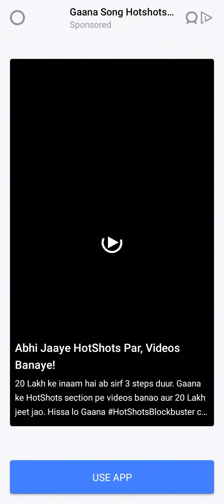ludo king 👑 # women gaming ❤️👩‍🏫